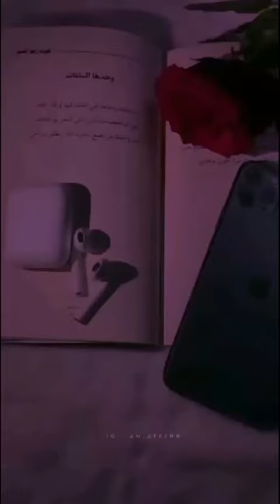sad 🥺 and emotional poetry emotional lines deep lines poetry Best Poetry zone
sad shayari urdu poetry status heart touching poetry
sad urdu poetry green screen,
sad urdu poetry ghazal status,
sad urdu poetry green screen status,
sad urdu poetry ghalib,
sad urdu poetry group link,
urdu sad poetry girl voice,
urdu sad shayari green screen,
sad shayari urdu girl,
sad urdu shayari status girl,
urdu sad poetry in girl voice @novelgirl,
green screen sad urdu poetry,
ghazal poetry in urdu sad,
sad girl urdu poetry status,
urdu sad poetry green screen status,
sad poetry in urdu whatsapp status girl,
sad urdu poetry heart broken,
urdu sad poetry heart touching,
urdu sad poetry heart touching whatsapp status,
urdu sad poetry heart touching status,
sad urdu ghazals heart touching,
urdu sad poetry heart touching images,
urdu sad poetry heart touching female voice,
urdu sad poetry#heartbroken#sadfelings,
very sad urdu poetry heart touching,
sad shayari urdu hindi,
heart touching sad urdu poetry,
tehzeeb hafi whatsapp status sad urdu poetry,
urdu shayari heart touching,
best emotional urdu poetry,
urdu crying poetry,
emotional urdu shayari,
best emotional urdu shayari,
very emotional urdu shayari,
deep sad poetry,
deep lines poetry,
emotional sad poetry,
emotional poetry for teachers in urdu,
full sad poetry,
emotional poetry in urdu,
emotional islamic poetry in urdu,
emotional sad poetry in urdu,
very emotional poetry in urdu,
best emotional poetry in urdu,
most emotional poetry in urdu,
very sad poetry,
poetry best poetry,
poetry sad poetry,
poetry emotional urdu,
poetry sad lines,
emotional shayari urdu mein,
nice poetry,
poetry sad in urdu,
poetry pakistani,
poetry sad,
sad poetries in urdu,
sad poetry pakistani,
emotional urdu,
urdu poetries,
best urdu poetries,
v sad poetry,
very emotional poetry,
very very sad poetry,
urdu emotional shayari whatsapp status,
waqar sad poetry,
world sad poetry,
saddest poetry ever in urdu,
sad poetry very sad poetry,
sadest urdu poetry,
yaad poetry,
zia anjum voice poetry,
zia poetry,
zia anjum poetry,
sad quotes urdu poetry,
urdu shayari zindagi,
sad poetry whatsapp,
poetry sad video,
most sad poetry in urdu,
2 line poetry,
2 line sad poetry,
2 line urdu sad heart touching poetry,
2 line sad urdu poetry,
4 line poetry,
most heart touching sad poetry ,